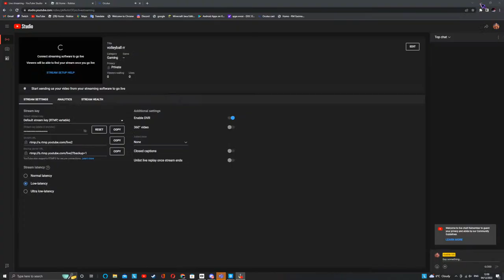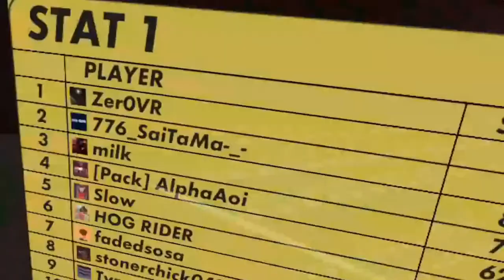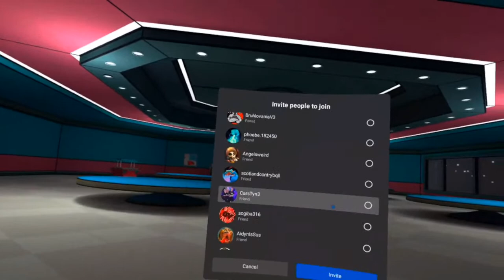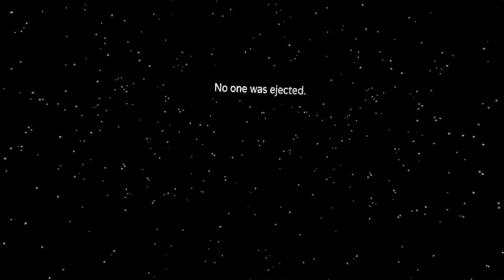volleyball rr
code for when i do gorilla tag its FHG1 but for capuchin its KEITHOK